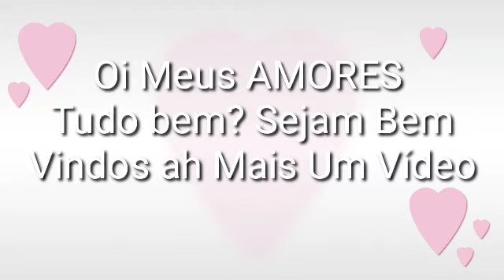Manicraft casa da barbie .. jogando manicraft pela 2 vez...